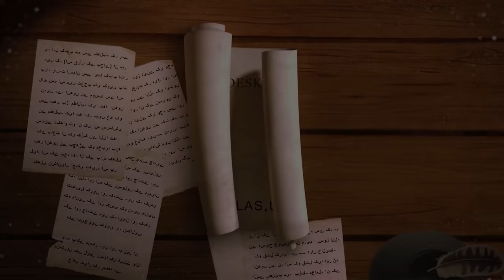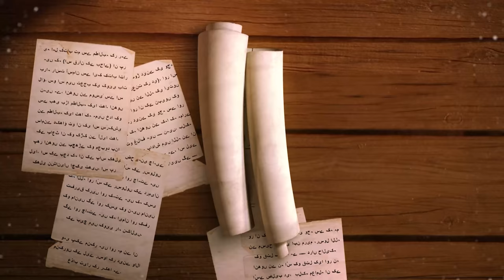Response to 23 Questions - Part 37 - The Night Journey (Isra and Meraj) - Javed Ahmed Ghamidi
Part 37 - The Night Journey (Isra and Miraj)
Shab e Meraj Ka Waqia, Waqia-e-Meraj,  شب معراج کا مکمل واقعہ

00:00 گفتگو کا آغاز
1:20 چوتھے واقعے میں علماء سے اختلاف کا خلاصہ
3:20 چوتھے واقعے کی تعبیر پر علماء کی جانب سے اعتراضات کے جوابات
23:35 سورہ الاسرا اور روایات کو ایک ہی واقعہ ماننے والوں کے دلائل پر گفتگو
46:20 کیا آپ حدیث کا دفاع کر رہے ہیں
48:56 رویا میں پیش آنے والے واقعات پر مختصر گفتگو
57:48 آخری بات